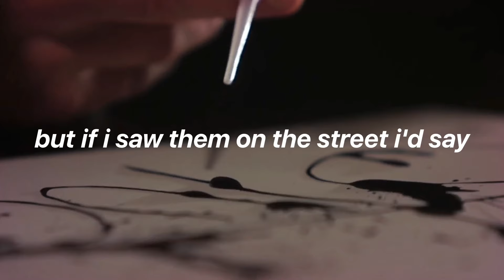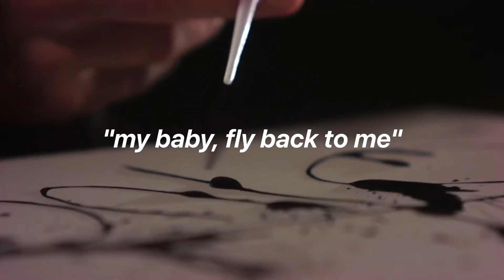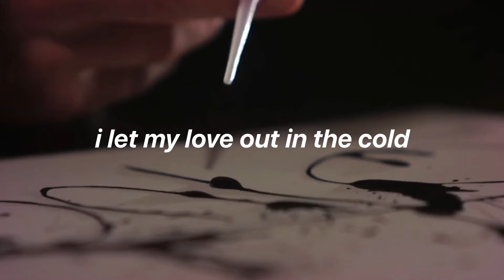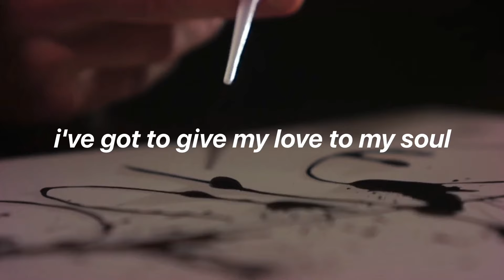Mother Mother // Love Stuck (LYRICS)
(I literally love this song...,,so much,,,.sobs)

Lyrics
My feelings ran away
I didn't know how to treat them
Maybe if I believed them they'd have stayed
I hope they're somewhere safe
Living in a daydream
Singing to a song I couldn't play

But if I saw them on the street I'd say,
"My babies come back to me."

Cause I've got my love stuck in my head, in my head
I've got my love stuck in my thoughts, in my thoughts
I've got to keep my love, in my heart
I've got my love stuck in my throat, in my throat
I left my love out in the cold, in the cold
I've got to give my love, to my soul
And let go

My angel flew away
I didn't know how to keep her
Heaven knows I needed her to stay
I hope she spreads her wings
Surfing on a sunbeam
And dancing to a song I couldn't sing

But if I saw her on the street I'd say,
"My baby fly back to me."

And let go

And maybe it's just time, it's just time that it takes, it's just time that it takes
But I don't wanna wait, I wanna love again today

I didn't know how to feel them

And let go, oh

This lyric video was put together by me. Anything else belongs to Mother Mother

Mother Mother's Social Medias!!